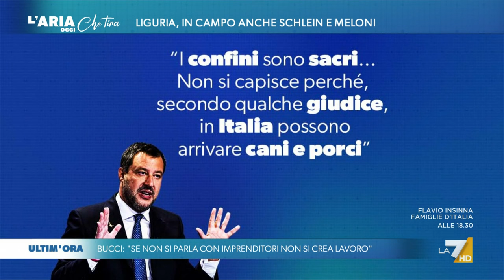Elezioni Liguria, Marco Bucci: "Gli avversari sono molto preoccupati, sembra che siano ...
Marco Bucci (candidato per il centrodestra alla presidenza della Regione Liguria): "Noi spendiamo molto poco per la campagna elettorale, forse perché siamo genovesi. Abbiamo tutto un altro pproccio, andiamo per strada e parliamo con le persone".